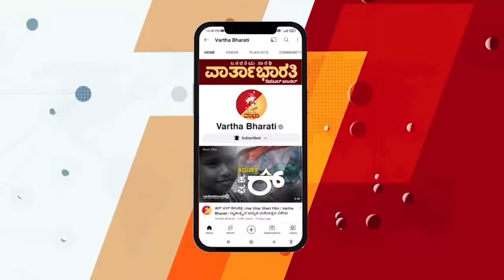'ನಂಬರ್ 1' ಸಂಸದರಿಗೇ ಬಿಜೆಪಿ ಟಿಕೆಟ್ ನಿರಾಕರಿಸಿದ್ದು ಯಾಕೆ? | Nalin Kumar Kateel | Lok Sabha Election 2024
ಒಂದು ಲಕ್ಷ ಕೋಟಿಯ ಅಭಿವೃದ್ಧಿ ಮಾಡಿದ್ದರೆ ಮತ್ಯಾಕೆ ಹೊಸ ಅಭ್ಯರ್ಥಿ ?

► ಕಾರ್ಯಕರ್ತರಿಂದಲೇ ಗೆದ್ದು ಕಾರ್ಯಕರ್ತರಿಂದಲೇ ತಿರಸ್ಕೃತಗೊಂಡ ನಾಯಕ